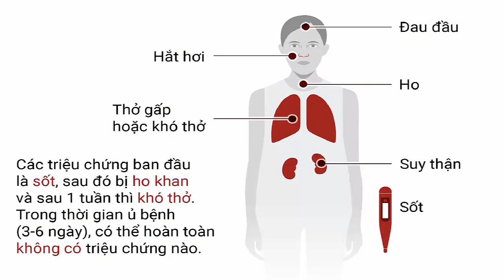những dấu hiệu nhận biết virut corona mới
Người nhiễm viêm phổi cấp do virus Corona mới (nCoV) có các triệu chứng cấp tính như: ho, sốt, khó thở, có thể diễn biến đến viêm phổi nặng, suy hô hấp cấp tiến triển và tử vong, đặc biệt ở những người có bệnh mạn tính, suy giảm miễn dịch.

Dấu hiệu nhận biết người nhiễm virus Corona
Kiểm tra thân nhiệt tại sân bay quốc tế Đà Nẵng.
Theo hướng dẫn chẩn đoán và điều trị bệnh viêm phổi cấp do chủng virus Corona mới của Bộ Y tế, trường hợp nghi ngờ mắc bệnh có những biểu hiện như: sốt, viêm phổi, viêm phổi kẽ hoặc hội chứng suy hô hấp cấp tiến triển dựa trên lâm sàng hoặc hình ảnh X-quang tổn thương các mức độ khác nhau mà không lý giải được bằng các nhiễm trùng hoặc căn nguyên khác.

ADVERTISEMENT

Những người sống hoặc đi du lịch tới vùng dịch tễ có bệnh do virus Corona mới trong vòng 14 ngày trước khi bắt đầu có triệu chứng.
Do chưa có thuốc điều trị đặc hiệu, nên bệnh nhân chủ yếu được điều trị triệu chứng, phát hiện và xử lý kịp thời tình trạng suy hô hấp, suy thận và các tạng khác nếu có. Người bệnh chỉ được xuất viện khi hết sốt ít nhất 3 ngày, toàn trạng tốt như: mạch, huyết áp, các xét nghiệm máu bình thường, X-quang phổi cải thiện, chức năng thận trở về bình thường.

Bộ Y tế khuyến cáo, để phòng lây nhiễm virus Corona, cần đeo khẩu trang và đến các cơ sở y tế khám bệnh ngay khi có triệu chứng hô hấp; vệ sinh cá nhân thường xuyên như rửa tay thường xuyên bằng xà phòng và nước hoặc bằng dung dịch rửa tay có chứa cồn- Đặc biệt sau khi hắt hơi, ho hoặc lau mũi; Che mũi, miệng khi có hắt hơi và ho, vứt các khăn giấy lau mũi miệng và thùng tác riêng có nắp đậy; đảm bảo chế độ ăn đầy đủ; tránh tiếp xúc và tụ tập ở nơi đông người, nơi không thoáng khí; hạn chế tiếp xúc trực tiếp các vật nuôi, động vật hoang dã./.